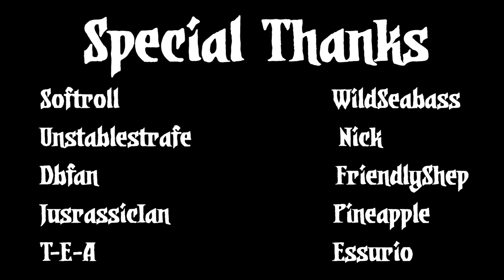SONG OF THE SEA - Let's Roleplay Darkest Dungeon - Part 37 - Modded Campaign